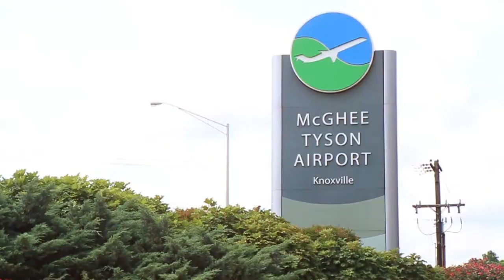Big Ideas, Hometown Roots: Stowers Machinery